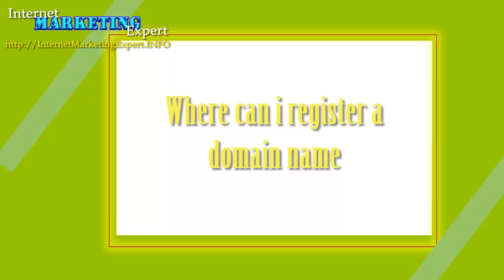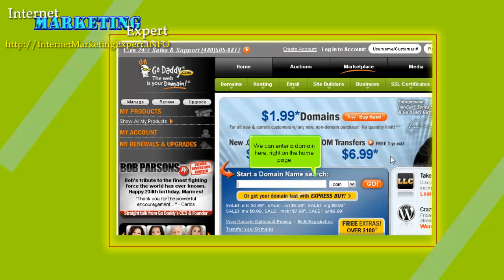Web Hosting Tutorials For Beginners - Where Can I Register a Domain Name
This video tutorial explains  about where buy a domain name.